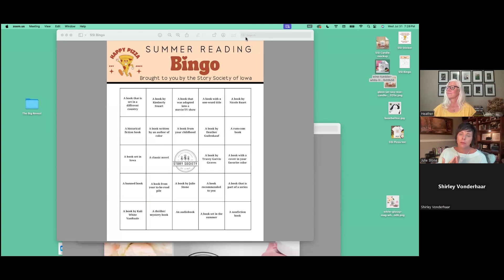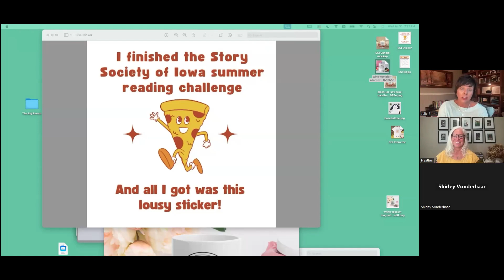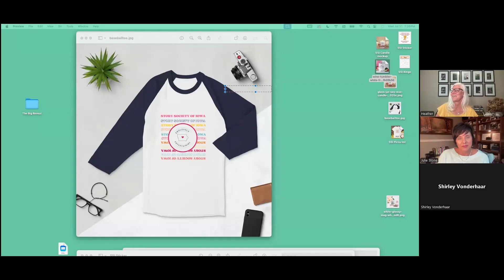Heather Gudenkauf Virtual Conversation 2024